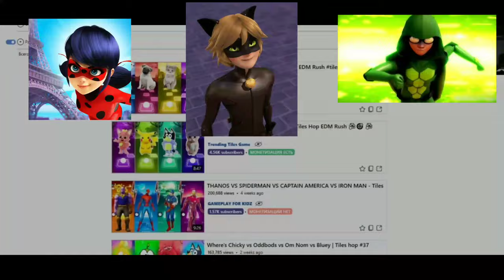Tiles Hop -LADY BUG vs SUPER CAT vs ARMADILLO